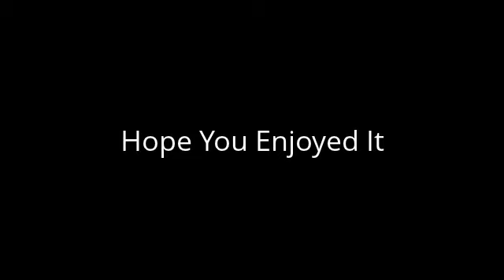My Edited Video